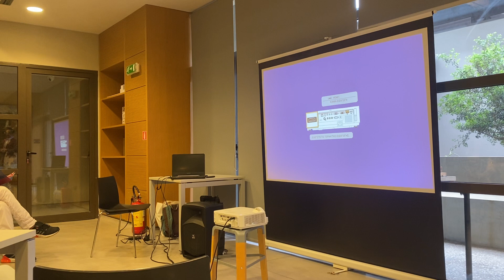Από την Επιθυμία προς την Επιτυχία: 4 φάροι δρόμος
Keynote Ομιλία στο διεθνές συνέδριο του Division G των Toastmasters International που έλαβε χώρα στο Μουσείο Μαστίχας στη Χίο από 10-12 Ιουν 23.